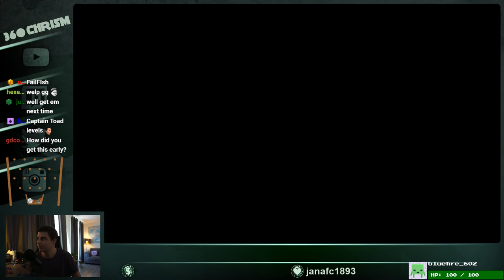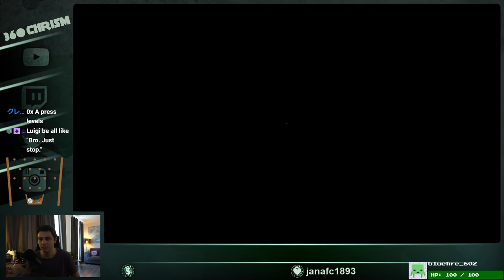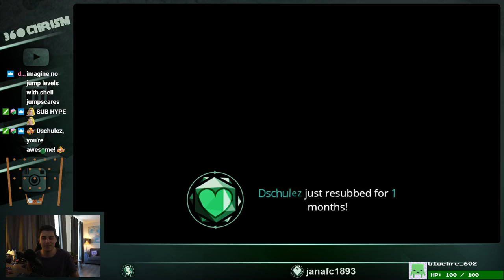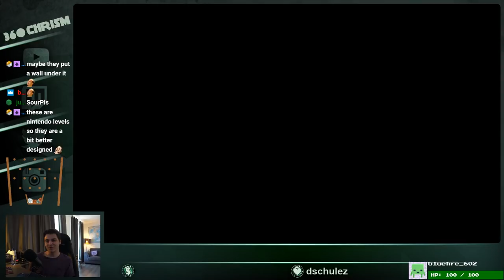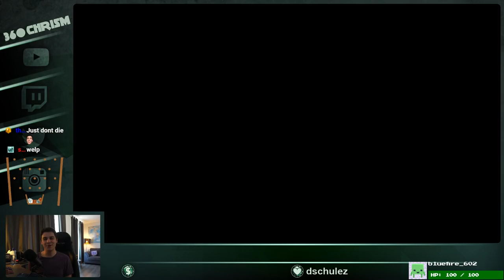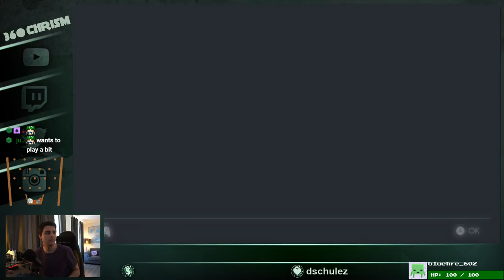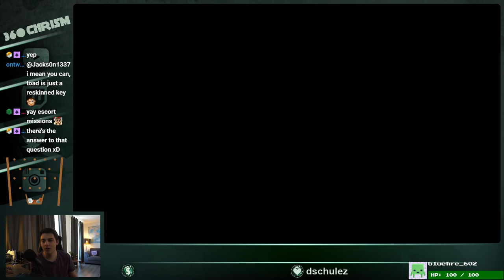Super Mario Maker 2 Story Mode playthrough part 3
First look at the newest Super Mario Maker! I hope you enjoy my playthrough of the Story Mode :3